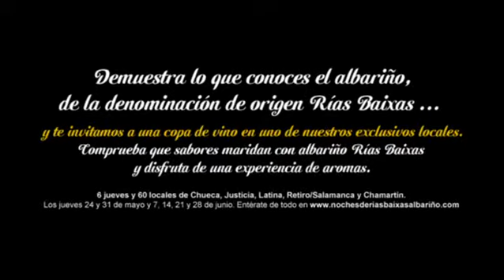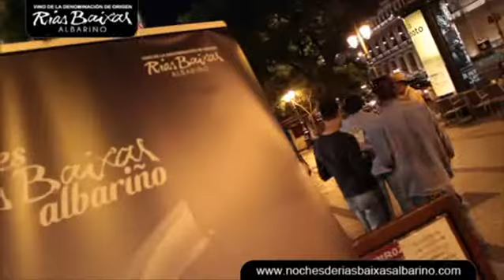Noches Rías Baixas Albariño | 7 de junio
Imágenes de la tercera de las Noches de Rías Baixas Albariño, celebrada el pasado 7 de junio en varios locales hosteleros del centro de Madrid. Más información de las Noches Rías Baixas Albariño en la web